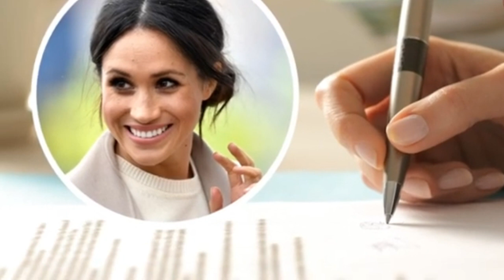Chaos in Montecito! CEO Ari Emanuel Cuts Ties with Meghan, Chooses Harry Instead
ensions are rising in Montecito as CEO Ari Emanuel reportedly drops Meghan Markle in favor of focusing on Prince Harry. What does this mean for Meghan’s future in Hollywood?